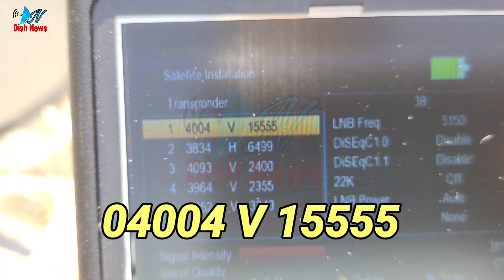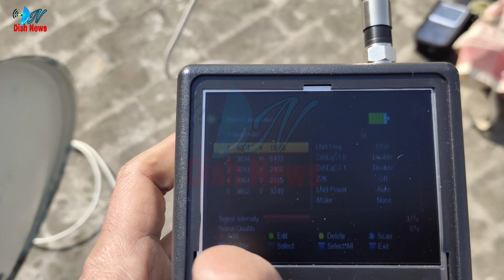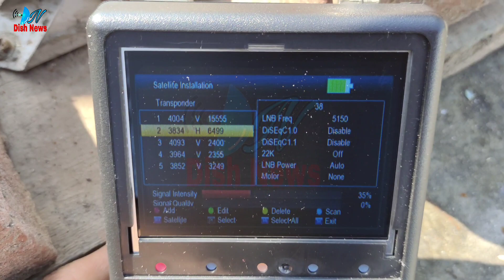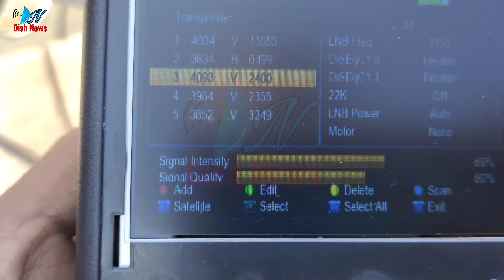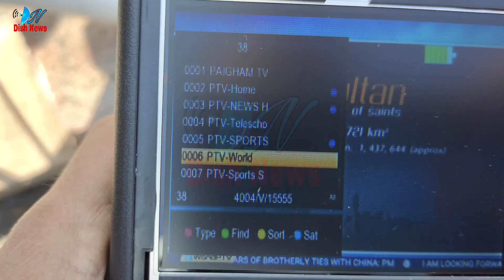C BAND ON 2 FEET || PAKSAT SETTING ON 2 FEET DISH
👉 DD FREE DISH APPLICATION Search in Google Play Store
👉free dish information and updates

👉Purchase Black inverto LNB

gsat30 satellite
dish news
dishnews
news dish
free ku band satellite
free dish mpeg4 box
best free to air set top box
2021 best free hd box